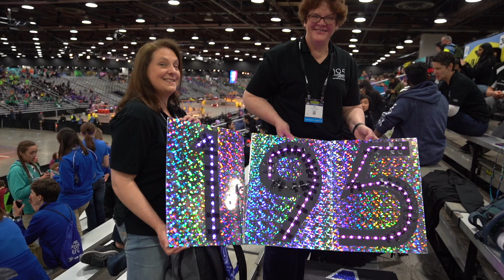FRC Team 195 - Championship Saturday Teaser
The CyberKngihts' video teasing Saturday's competition in Detroit.  This was edited for families and sponsors back home who couldn't follow on Twitch.